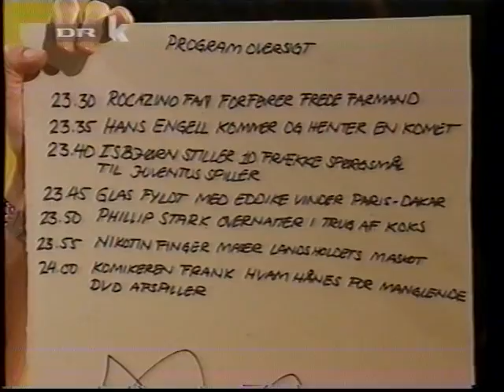Casper og mandrilaftalen: programoversigt (dårlig lyd)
Undskyld den dårlige lyd.